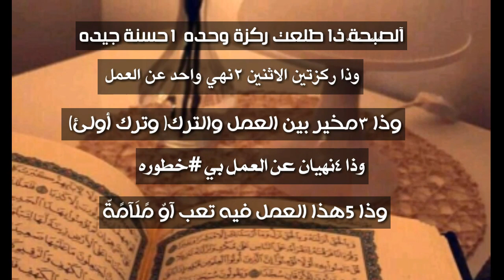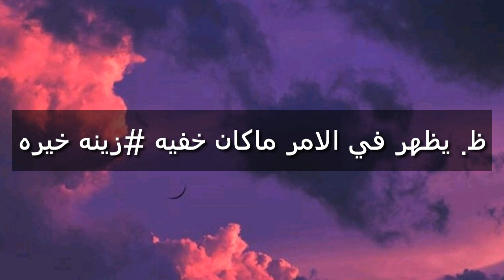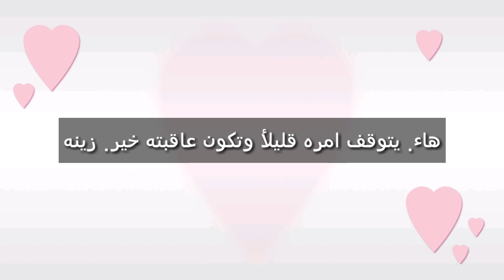كيفية الاستخارة بالقران او بالصبحة لامام الحجة او لامام علي عليهم السلام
## الدعاء للوطن الغالي
اللهم احفظ العراق من شر الأشرار وكيد الفجار وشر طوارق الليل والنهار، اللهم احفظ هذه البلاد من عبث العابثين ولهو اللاهين وكيد الكائدين وعدوان المعتدين، اللهم أتم بفضلك علينا النعم ما ظهر منها وما بطن وأدم علينا نعمة الأمن والأمان والسلم والسلامة

اللهم امين يارب العالمين 🙏🙏